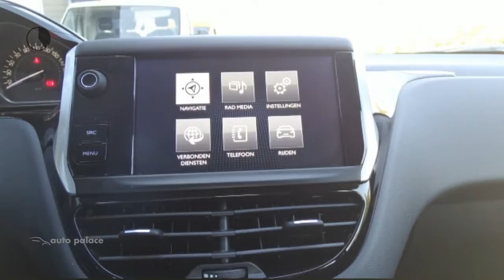Peugeot 208 1.2 VTI 60KW/82PK 5-D